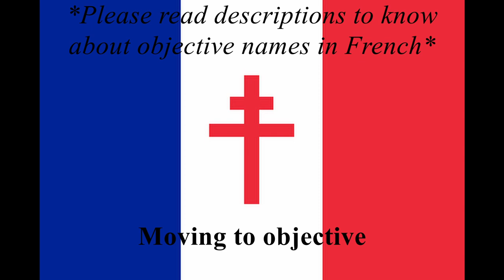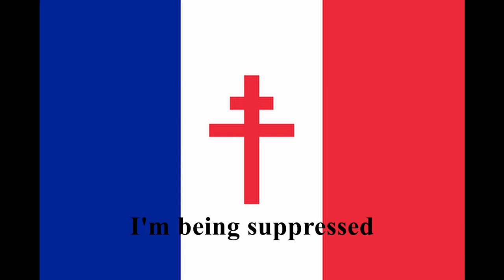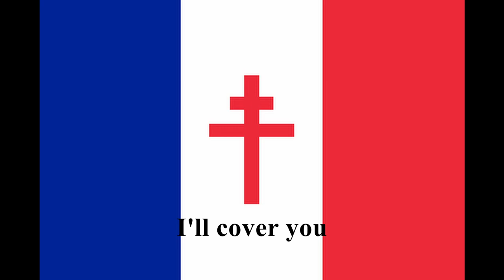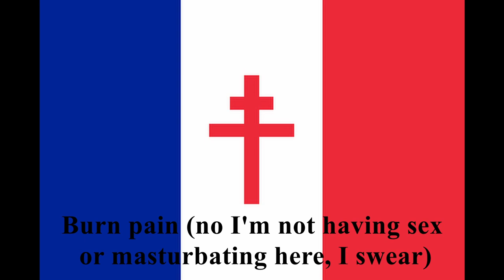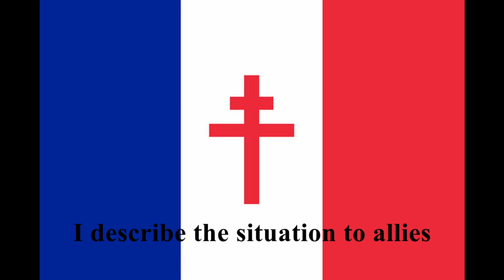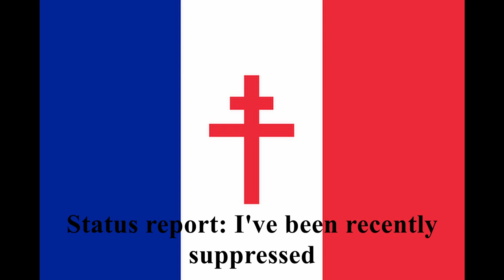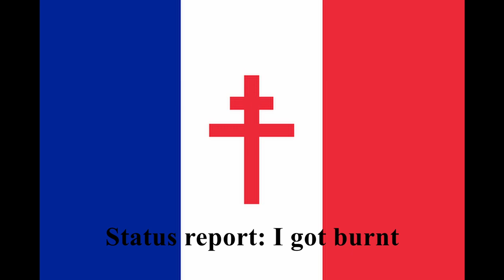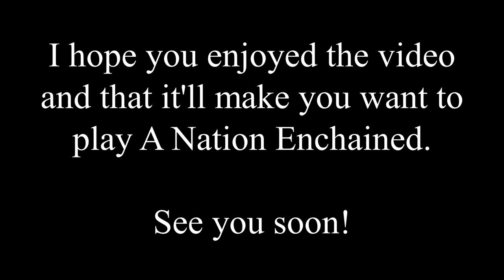Day of Infamy: A Nation Enchained - French Resistance voiceover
Here is a compilation of my voice acting work for the Day of Infamy mod about the French Resistance, A Nation Enchained, developped by The Amish. I'm obviously representing the French Resistance here. All the lines were improvized and I even suggested the title to The Amish who liked it.

Despite the sound quality that is a bit meh, I confess (but the sound engineer, Ribs, made sure it sounds good in-game), I was very happy being part of a project focused on people who kept fighting in the shadows for my country and played an important role in the Allies' victory against the Axis. You can joke all you want about France but you can't ignore what it has done.

French names for objectives:
Able = Anatole
Baker = Berthe
Charlie = Célestine
Dog = Désiré
Easy = Eugène
Fox = François
George = Gaston